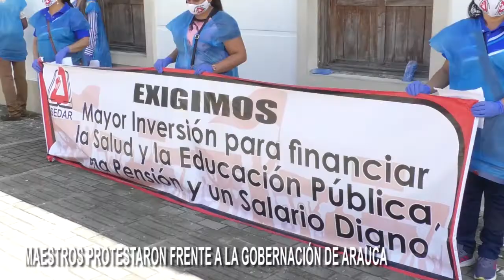MAESTROS PROTESTARON EN CONTRA DE REACTIVAR LAS CLASES PRESENCIALES